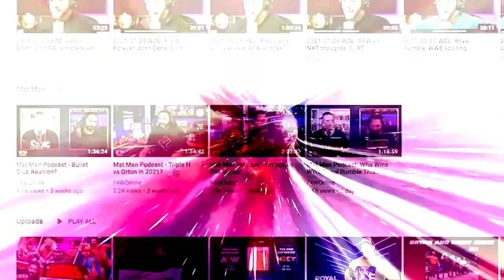The latest from Stardom's 5 Star Grand Prix tournament: Adam & Mike Big Audio Nightmare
Adam and Mike discuss the latest matches from Stardom's 5 Star Grand Prix tournament. [September 14, 2022]